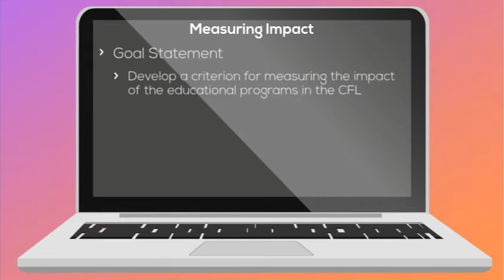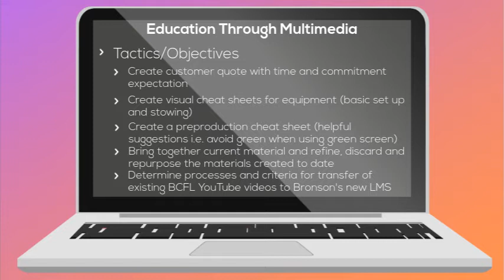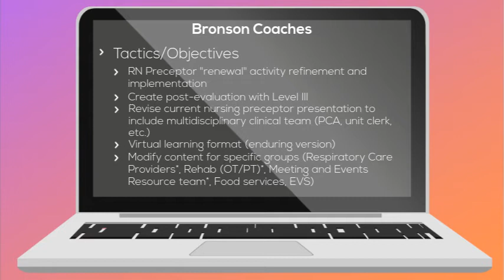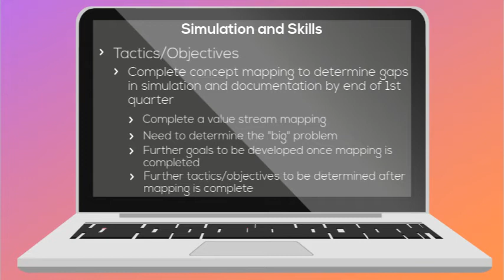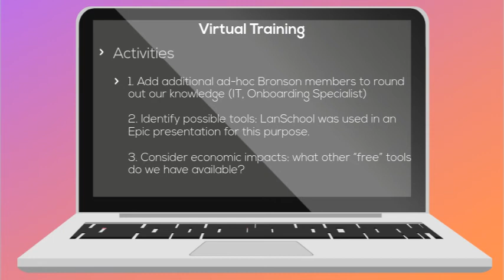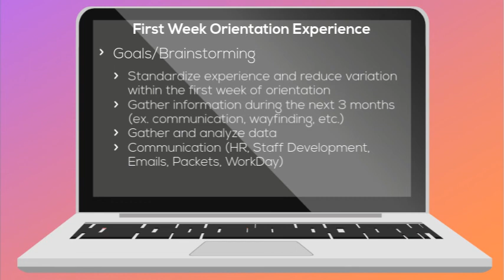BCFL Goal Commitee Report Out 1st Quarter